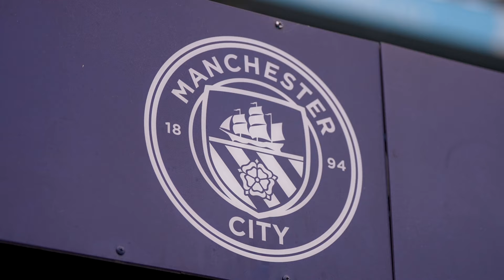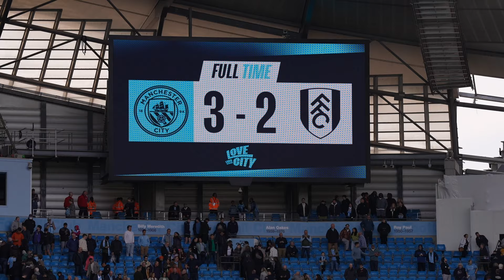FUL ACCESS | Toe-To-Toe At The Etihad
Watch pitchside as Fulham take on Manchester City at the Etihad.